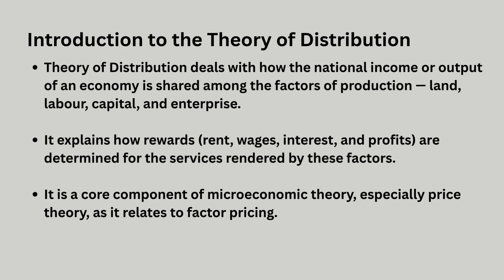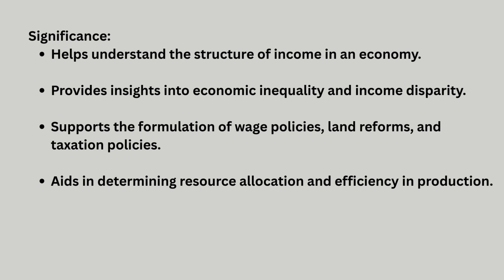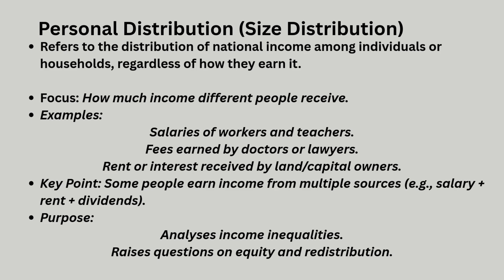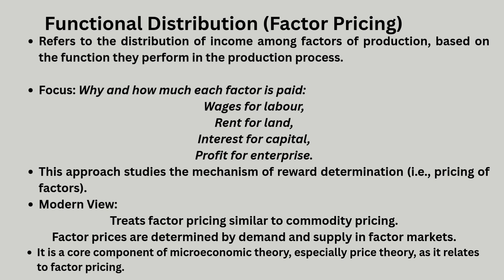Theory of Distribution | Statistical Assistant | Market Structure | Kerala Psc